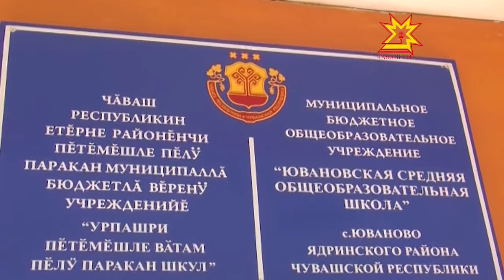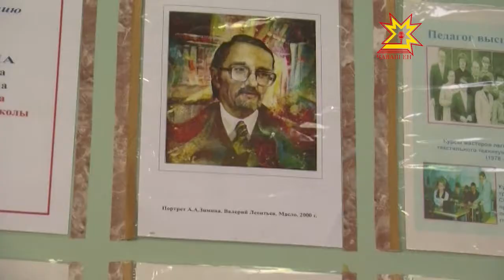Етĕрне районĕнчи Урпаш шкулĕ 125 çул тултарчĕ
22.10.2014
Совет союзĕн геройне, халăх артистне тата вĕрентÿ министрне çитĕнтернĕ Урпаш шкулĕ 125 çул тултарчĕ. Уява вăл тĕрлĕ çулта вĕренсе тухнă çынсене пухрĕ.